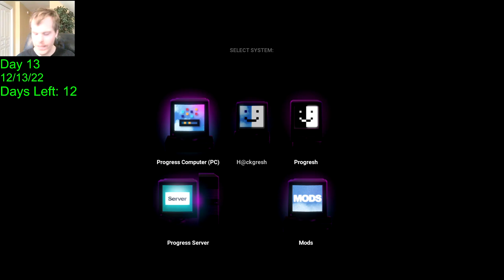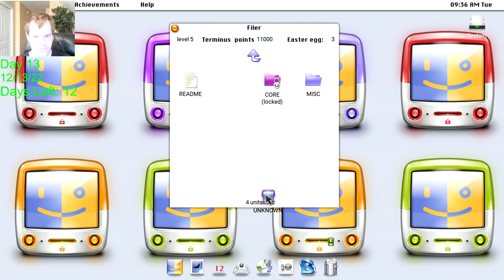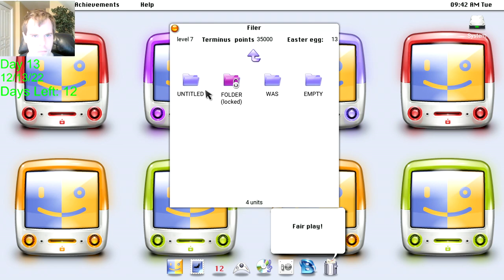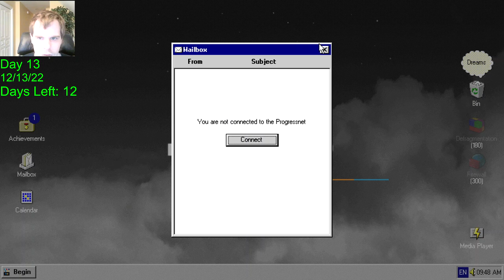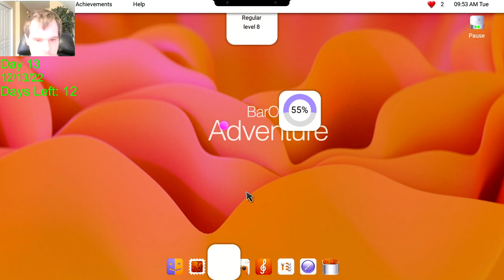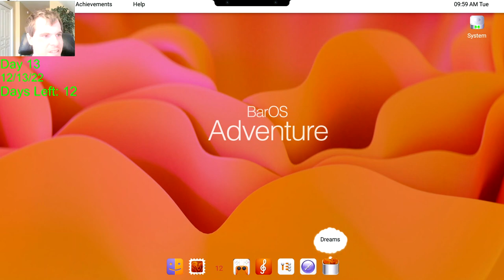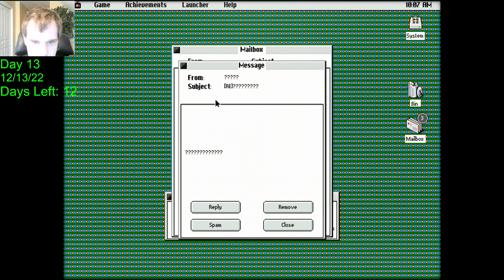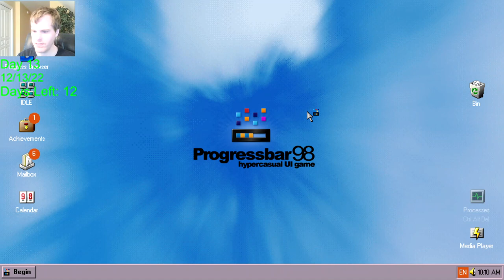Let's Play Progressbar95 - 25 Days of Christmas 2022 - Day 13